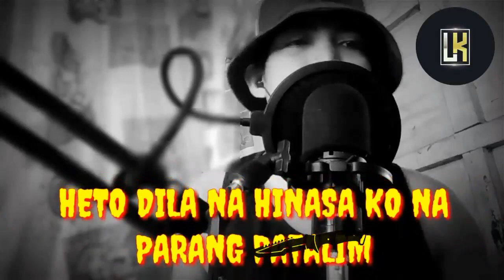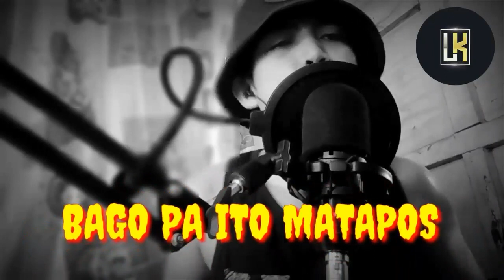16 Bars Challenge Entry # 35 - L.K. (Prod.By LDbeats)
L.K.
GMA Cavite